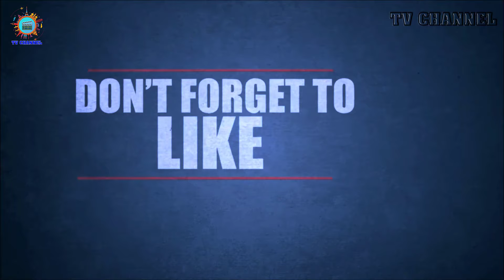Han Chae ah's Family - Biography, Husband and Children